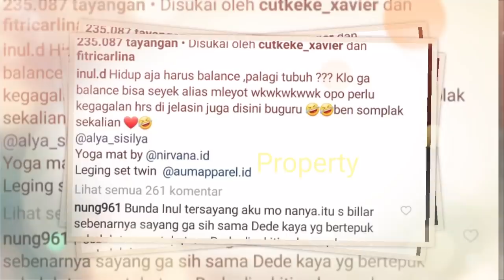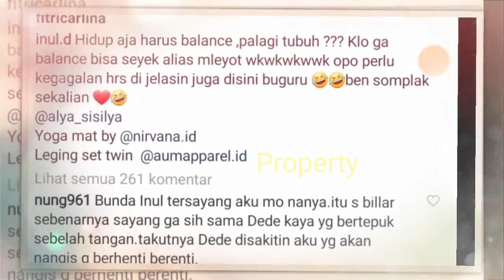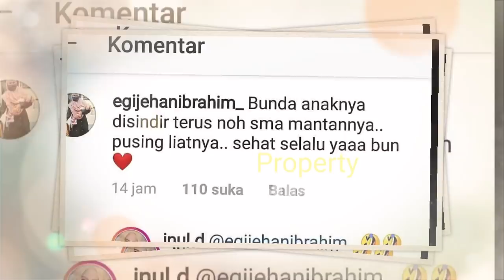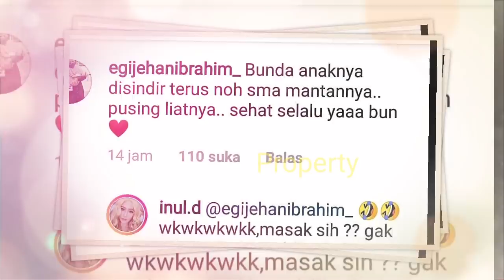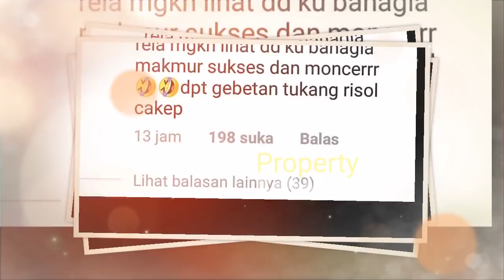P4N4SS!! Inul DARATiSTA Bantu LESTY BILLAR? ISDA & Rizki Ridho Dapat Pelajaran? LESLAR Settingan??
Jangan Lupa: _
Thankz!!..